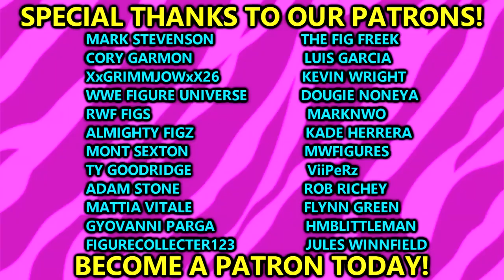WRESTLEMANIA 39 PREDICTIONS! WWE FIGURES!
wrestlemania 39 Full Show Live predictions highlights full action figure match Roman Reigns vs Cody Rhodes full match highlights Logan Paul Seth Rollins Action figures Austin Theory (c) vs. John Cena - Singles match for the WWE United States Championship Seth "Freakin" Rollins vs. Logan Paul - Singles match Trish Stratus, Lita, and Becky Lynch vs. Damage CTRL (Bayley, Dakota Kai, and Iyo Sky) - Six-woman tag team match Brock Lesnar vs. Omos (with MVP) - Singles match Bianca Belair (c) vs. Asuka - Singles match for the WWE Raw Women's Championship Charlotte Flair (c) vs. Rhea Ripley - Singles match for the WWE SmackDown Women's Championship Roman Reigns (c) (with Paul Heyman) vs. Cody Rhodes - Singles match for the Undisputed WWE Universal Championship Gunther (c) vs. Sheamus vs. Drew McIntyre - Triple threat match for the WWE Intercontinental Championship Edge vs. "The Demon" Finn Bálor - Hell in a Cell match Liv Morgan and Raquel Rodriguez vs. Natalya and Shotzi vs. Ronda Rousey and Shayna Baszler vs. Chelsea Green and Sonya Deville - Women's WrestleMania Showcase fatal four-way tag team match Braun Strowman and Ricochet vs. The Street Profits (Angelo Dawkins and Montez Ford) vs. Alpha Academy (Chad Gable and Otis) vs. The Viking Raiders (Erik and Ivar) (with Valhalla) - Men's WrestleMania Showcase fatal four-way tag team match The Usos (Jey Uso and Jimmy Uso) (c) vs. Kevin Owens and Sami Zayn - Tag team match for the Undisputed WWE Tag Team Championship Rey Mysterio vs. Dominik Mysterio - Singles match